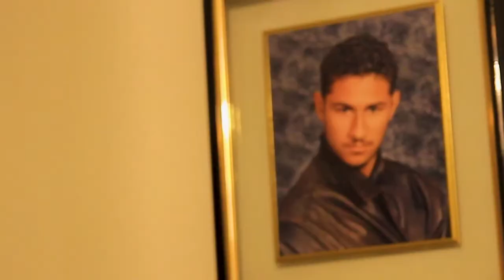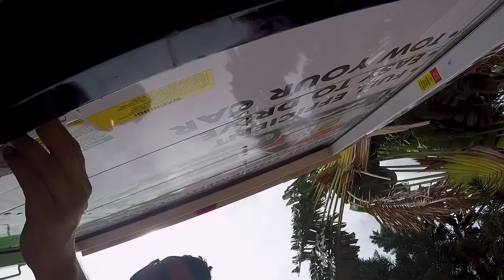Moving to Austin Pt.1 | Vlog74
New Vlogger - drip around my world vlog - Moving to Austin Pt.1 | Vlog74
My journey moving to Austin TX but first stop FSU Tallahassee, FL